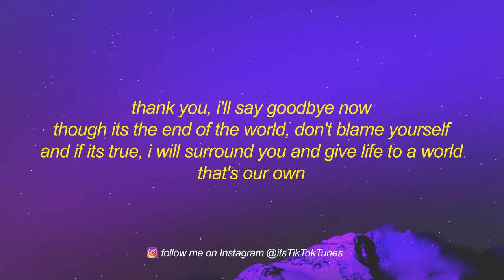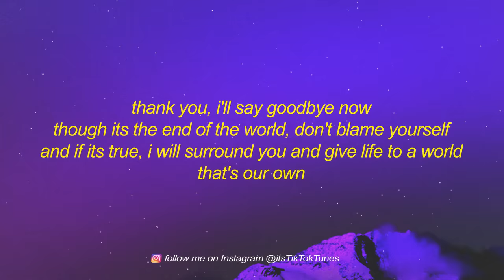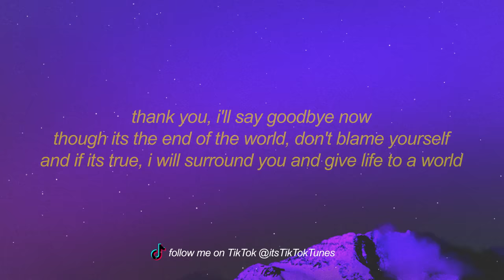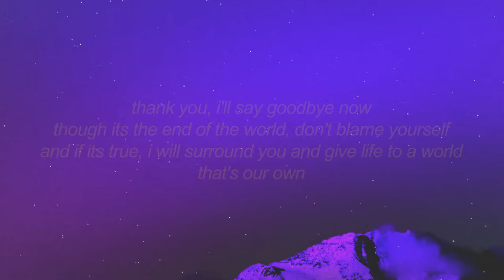Porter Robinson - Goodbye To A World (Among Us Song) Lyrics | thank you i'll say goodbye soon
Get Porter Robinson - Goodbye To A World (Among Us Song) Lyrics | thank you i'll say goodbye soon slowed + reverb

chorus: avanna]
thank you, i'll say goodbye soon
though its the end of the world, don't blame yourself, no
and if its true, i will surround you and give life to a world
that's our own

thank you, i'll say goodbye now
though its the end of the world, don't blame yourself
that's our own

[interlude]

[interlude]

[refrain: avanna]
that's our own
[outro: avanna]
and if its true, i will surroun—